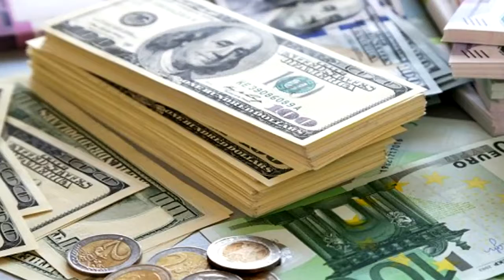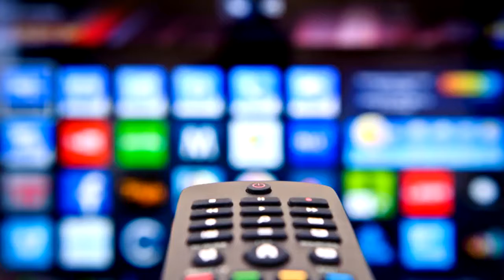El mundo está cambiando| Nemias Ortega